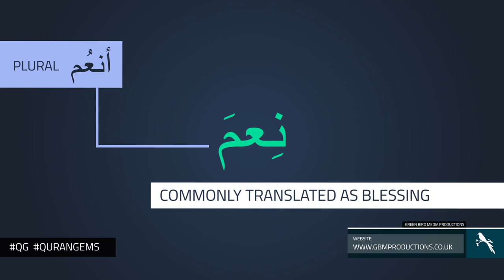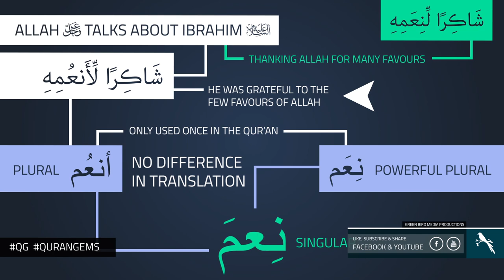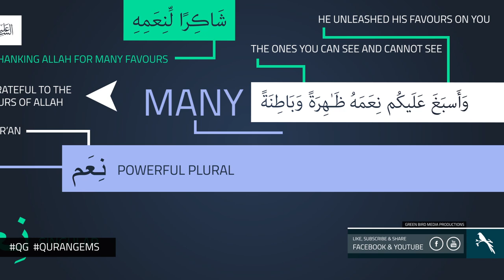|| Singular, Plural & Super Plural 2 | Quran Gems | GBMProductions || HD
A video illustration showing the use of singular and plural words in the Qur'an, Surah Luqman & Surah Nahl